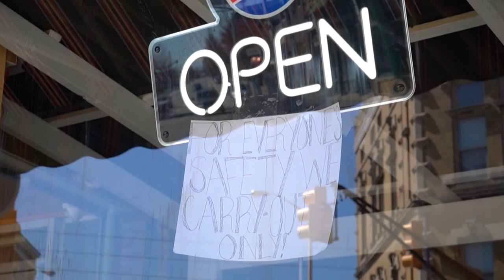PURDUE MEN'S BASKETBALL: Make Mackey Erupt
The 2020-21 season was difficult without you. We are ready to make Mackey erupt in 2021-22.